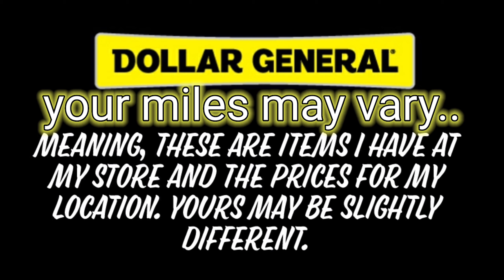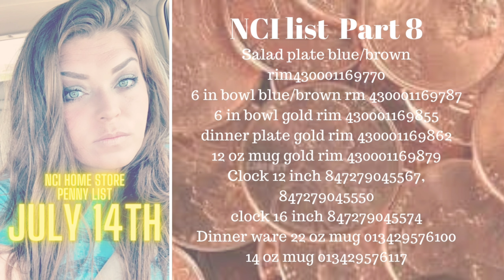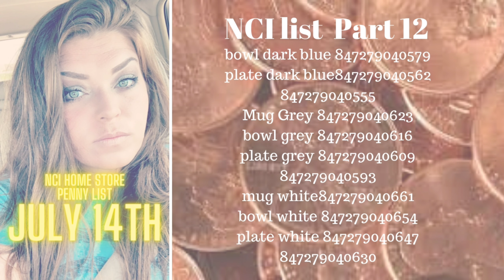SURPRISE NCI STORE PENNY LIST JULY 14TH!!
NCI HOME STORE LOCATOR👇🏼